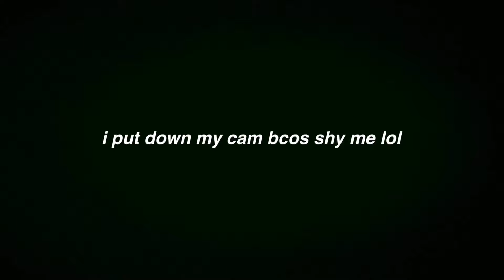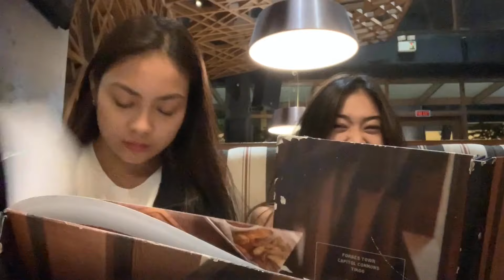VLOG: first time in a youtube ph event!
edit: hi! this is jeorella from 2022 :p thanks for rewatching one of my funky fetus jeorella vids! wahahha we know and do better quality now so see ya on my latest yt video & socials!! 🫶🏼